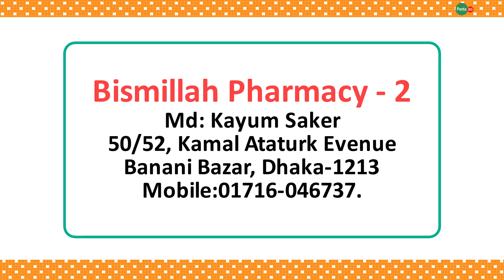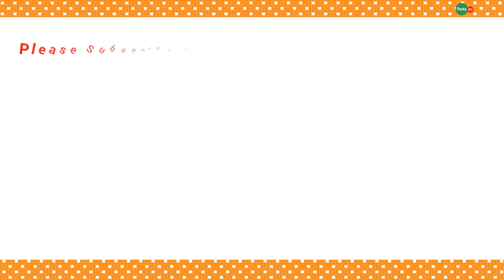Penta BD Banani - Bismillah Pharmacy-2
Penta BD Banani  :

Bismillah Pharmacy-2
Md: Kayum Saker
50/52, Kamal Ataturk Evenue
Banani Bazar, Dhaka-1213

Penta BD
Products For Healthy Living
Dhaka, Bangladesh.